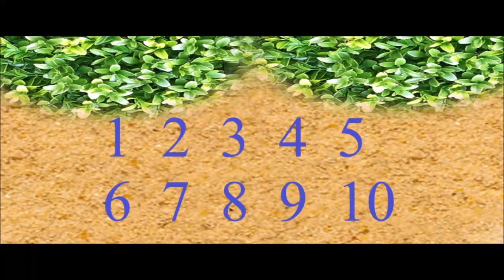1 to 10 Numbers | Numbers for Kids | Numbers one to ten for Nursery kids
This video is created for kindergarten kids for learning numbers 1 to 10. Show to your kids and let them learn in easy way by watching this video.

Created by
Suhas and Sahiti Gemanjyothi